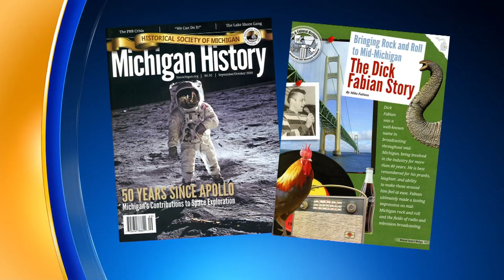TV5 Vault: Dick Fabian's farewell show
TV5 says farewell to anchor Dick Fabian